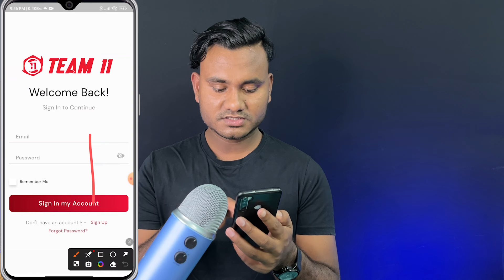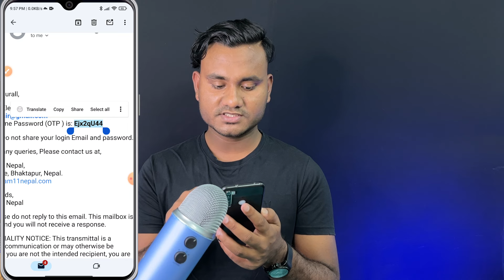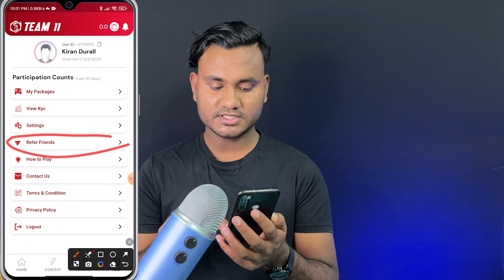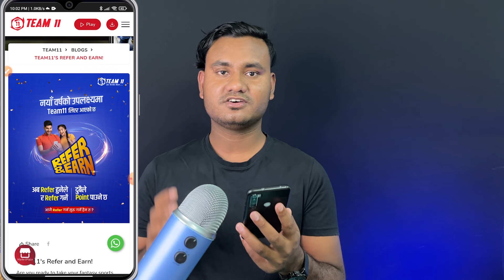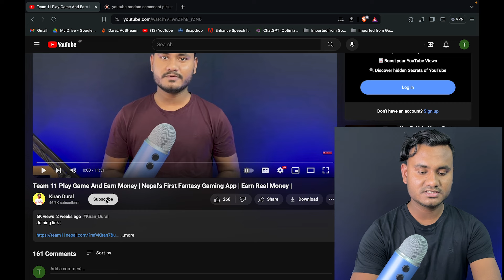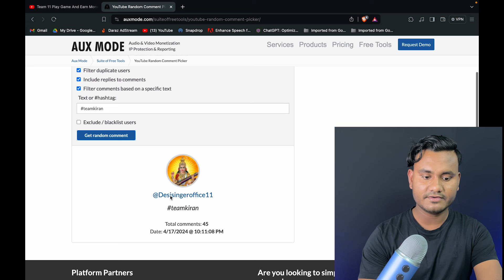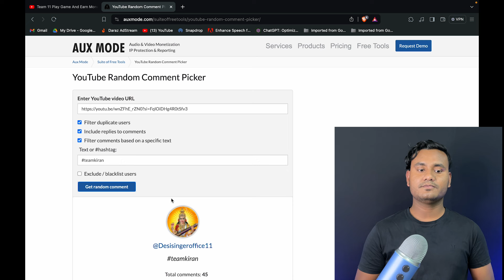Team 11 Nepal | Refer And Earn New Update | Nepal's First Fantasy Gaming App | Giveaways Result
Like Button
Share Button

Query solved
kirandural
team 11
team11 nepal
team 11 nepal withdrawal
team 11 nepal app
best esewa earning app
fantasy app in nepal
fantasy nepal
team 11 nepal legal or not
best fantasy app in nepal
team 11 app downloa
team 11 nepal deposit
kiran dural new video
team 11 refer code
how to deposit in team 11
team 11 kasari khelne
team 11 ma team kasari banaune
how to play game in team 11 nepal
play game make money online
real game earning app